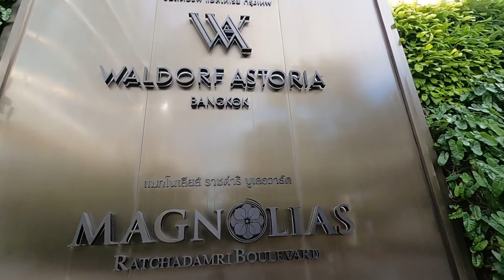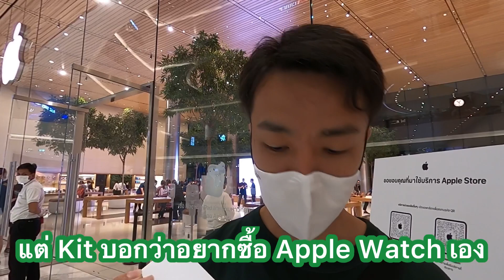キットの誕生日を豪華なホテルでお祝いしてみた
キットの誕生日が9月6日だったので、みんなでお祝い。

欲しいものの調査からプレゼントの買い出しまで。

相手の事を思いながらの行動って楽しいですね。

タイでの誕生日の祝い方、日本での誕生日の祝い方。
それぞれ違いはあるけれど、今回は僕達なりの祝い方でお祝いしました。

ゲイ　Gay　タイ　バンコク　海外生活　国際カップル　バンコク生活
THAI　BANGKOK　LGBT　LGBTIQ　Gay couple　 Gay-Vlog
พัทยา กรุงเทพ ไทย เกย์ พาเที่ยว